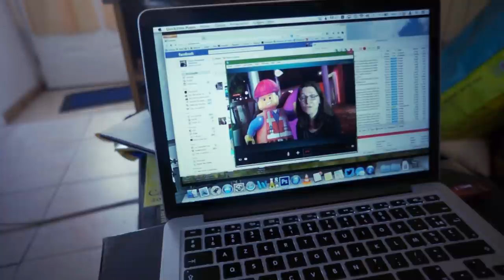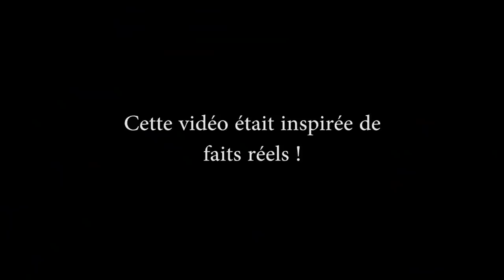Le Casting LEGO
Vidéo présenté à l'avant-première du film LEGO la grande aventure le 16/02/2014 au Gaumont Multiplexe de Montpellier.